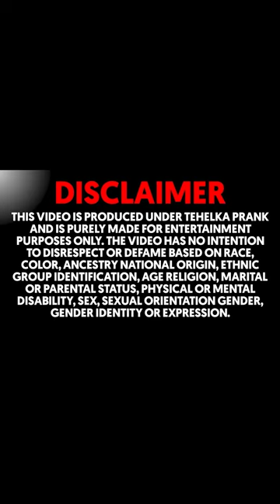दिल्ली में हुए केले फ्री 😍